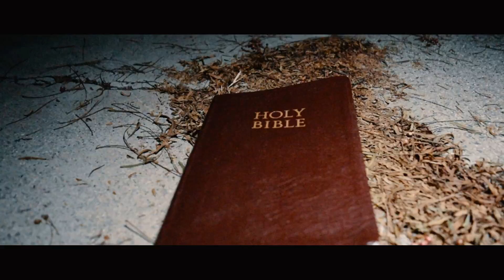MOCON - Light Of Mine (Official Music Video)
MOCON - SoundCloud.com/MOCON